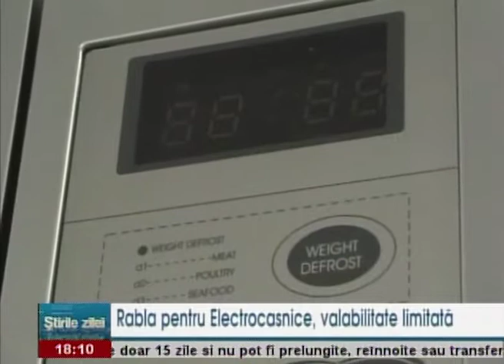Rabla pentru electrocasnice, valabilitate limitată